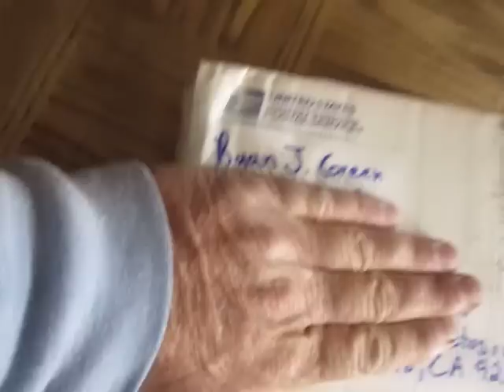17 Pounds of Diecast Goodness!!!!!!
A total of 163 cars from by buddy Ryan Green! Thanks again man!